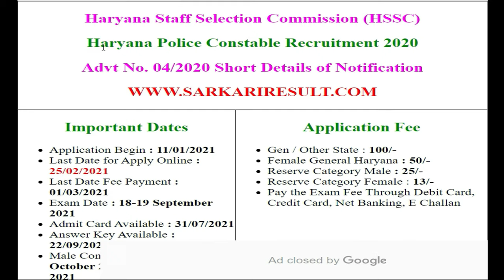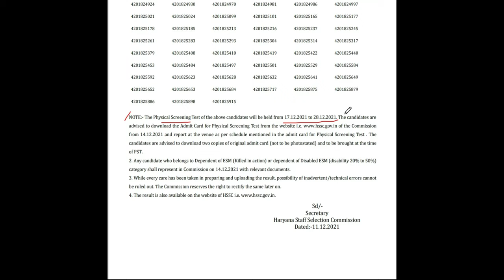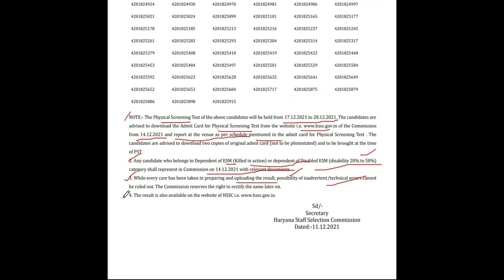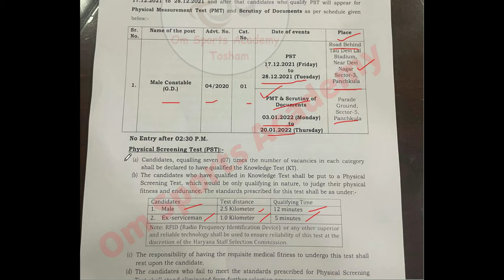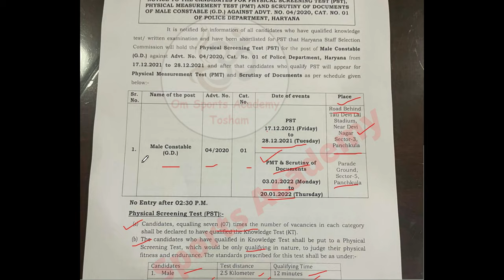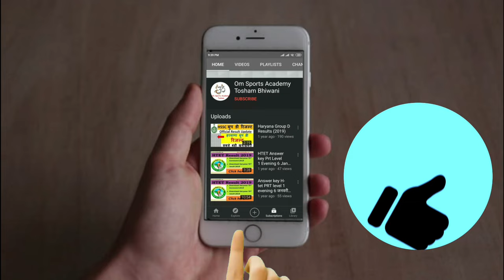haryana police male constable result 2021 | haryana police physical date 2021| haryana police cutoff